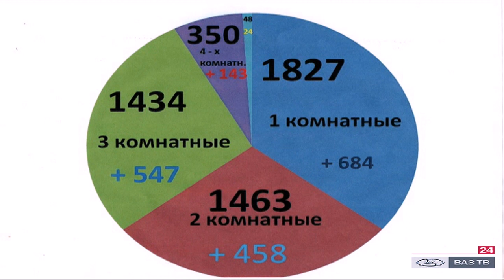«Интервью. Елена Старова, Евгений Старов» 05.02.2020